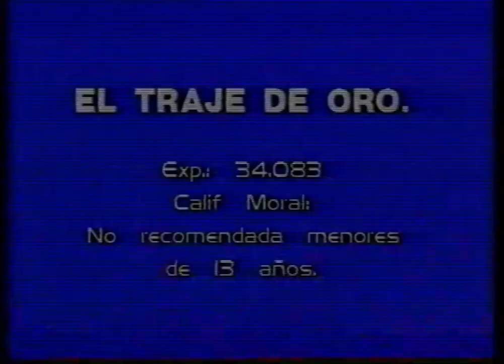Union Cinematografica EOLO Espana (1976)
read video at the beginning please!